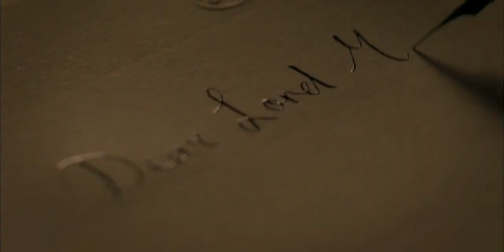Victoria & Melbourne | Never Enough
Song: Loren Allred – Never Enough

Show: Victoria

OTP: Vicbourne